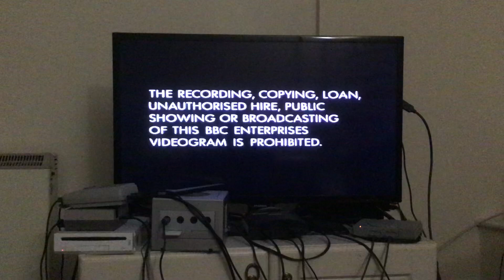Opening to Steptoe and Son: The Offer (1995 UK VHS)